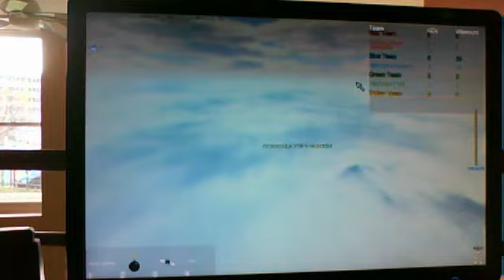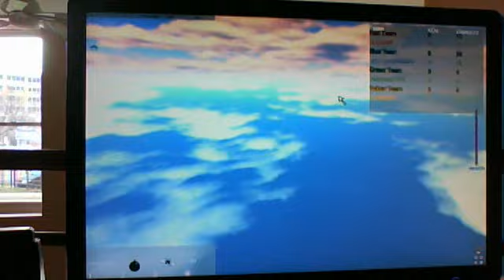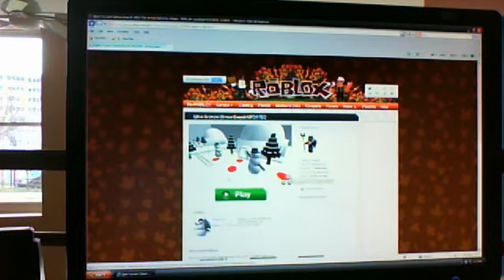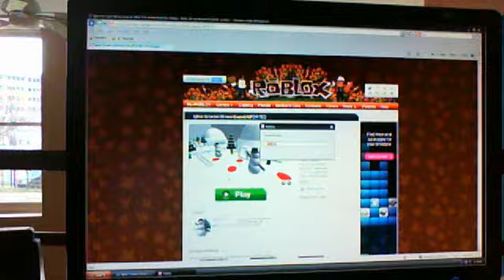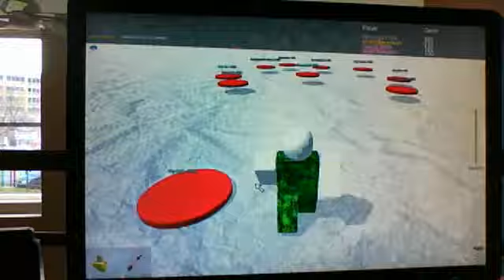Roblox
I olay Igloo Tycoon and Blue vs RED vs GREEN vs Yellow team on Roblox.